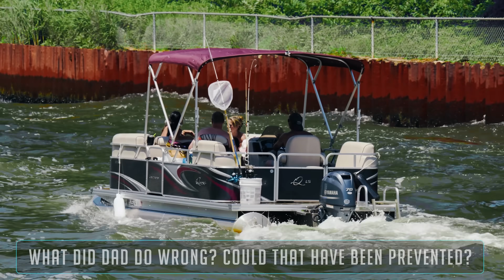WARNING: POINT PLEASANT CANAL SINKING AND STUFFINGS 2022 !! | HAULOVER INLET | WAVY BOATS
Based in Haulover Inlet, we film and produce rough inlet boat actions videos. Tune in and watch the Haulover weekend warriors battle the rough waves at the most notorious inlet in the world! Stay Wavy!

Haulover Inlet | Boca Inlet | Haulover Boats | Haulover Sandbar

As always, thank you for viewing! It helps me film and produce these videos. Got many more on the way!